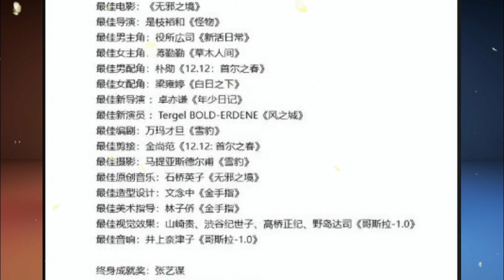Zhao Liying won the AFA New Generation Award at the Asian Film Awards. She wore a golden dress, sho